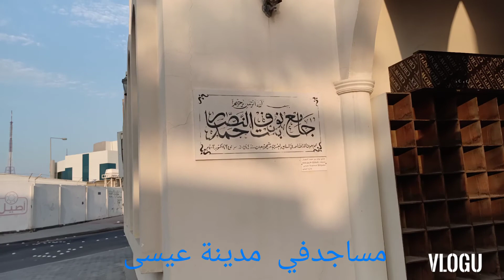مساجد في مدينة عيسى.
الكثير من المساجد تم بناءها من قبل الدولة في مملكة البحرين العزيزه.